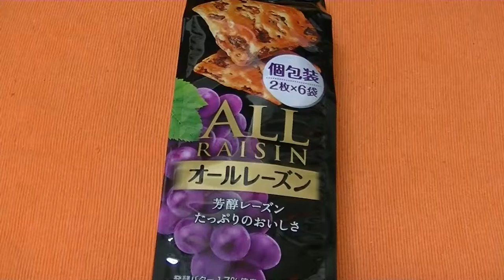Raisin cookie in Japan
All you can eat  Japanes  Food Snacks

Japanese Ramen is Quick,Cheap and tasty snack

YOROSHIKU(^_-)-☆